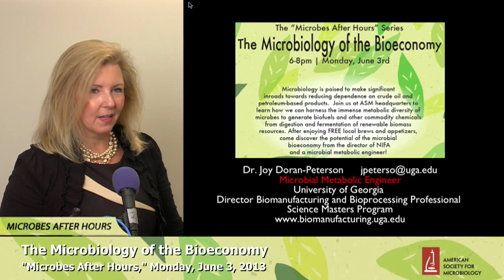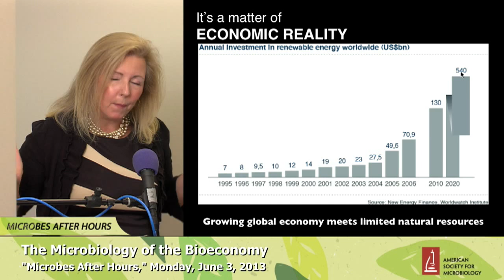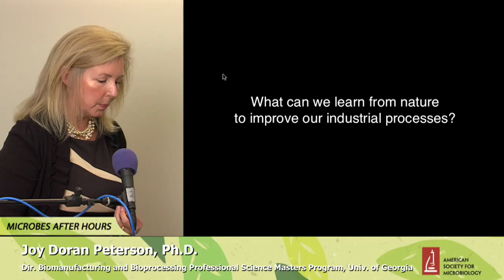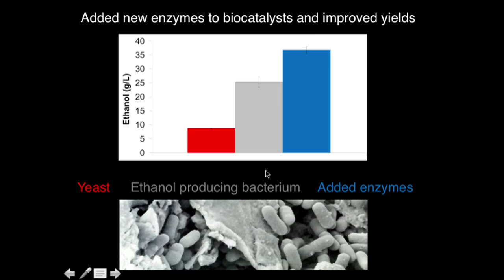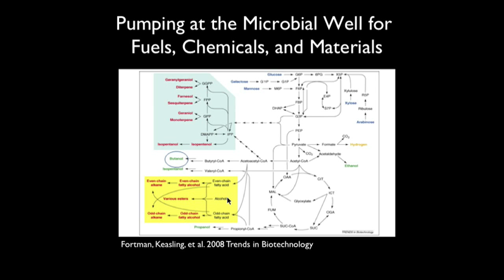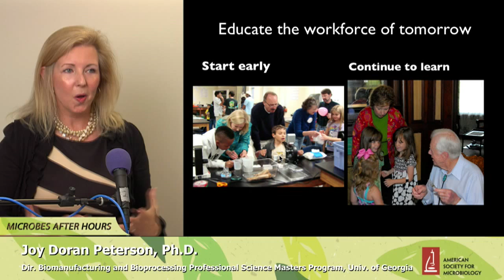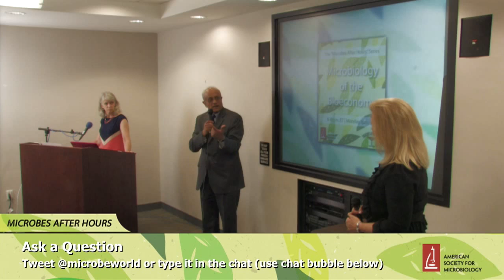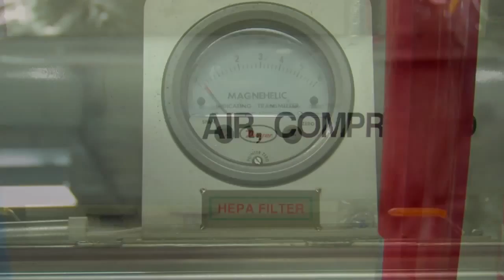The Microbiology of the Bioeconomy - ASM's "Microbes After Hours" Series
Microbiology is poised to make significant inroads towards reducing dependence on crude oil and petroleum-based products.